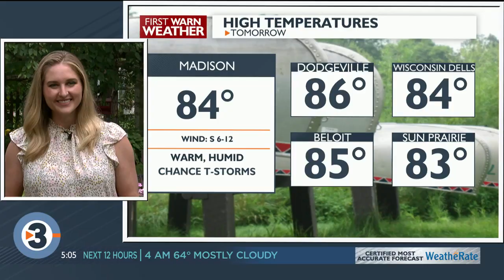Could Bucks celebrations create a 'Delta' District?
These views of the crowd in the Deer District last night were stunning, awesome and, yet, startling for some.